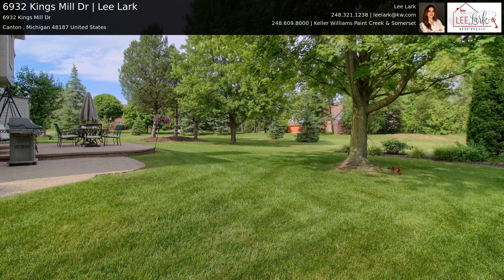6932 Kings Mill Dr | Lee Lark